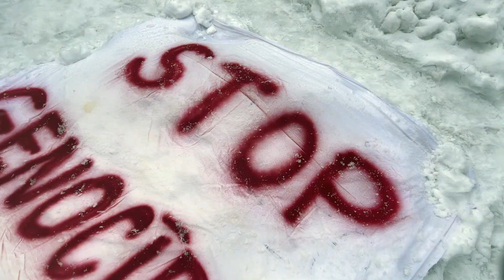"Brīvības konvojs Latvijā" – pie Ministru kabineta aktīvisti protestē pret Covid-19 ierobežojumiem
Pie Ministru kabineta aktīvisti protestē pret Covid-19 ierobežojumiem.